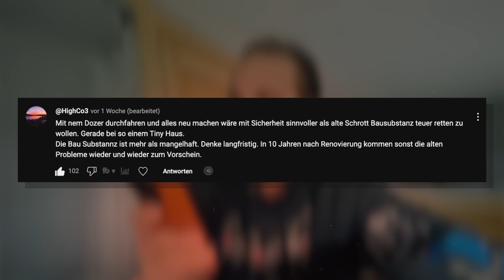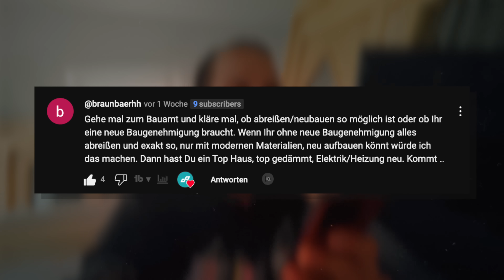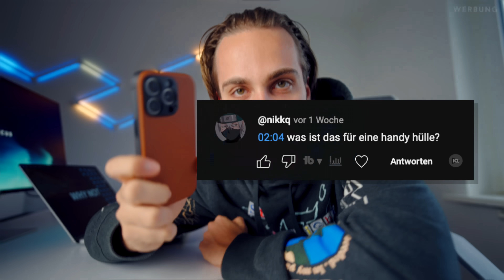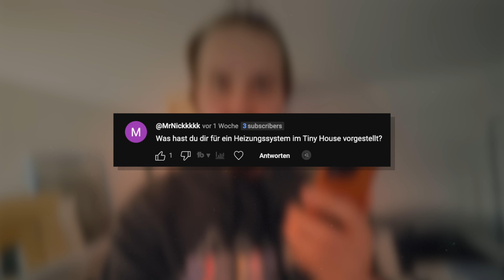Harte Realität beim Tiny House Bau: Das sagt der Bauingenieur! 👷🏻‍♂️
BandWerk Code: JONAH15 (15% für 2 Wochen)
*EIGENWERBUNG